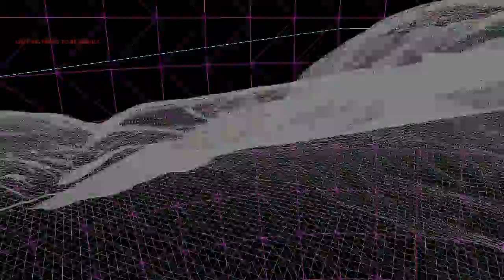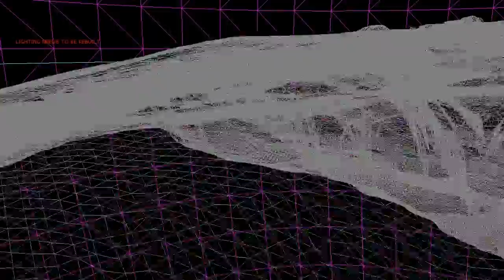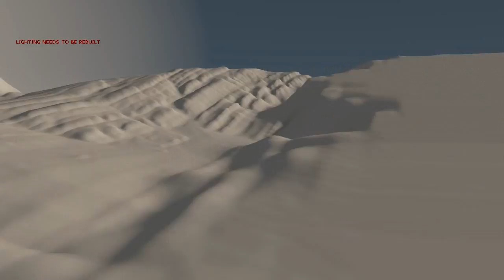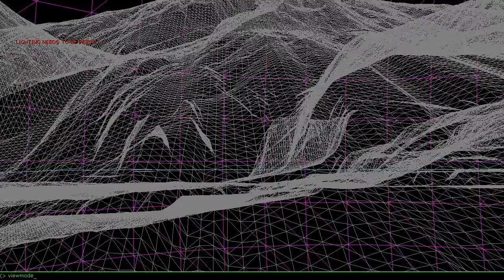walking around tik56876325dsf65